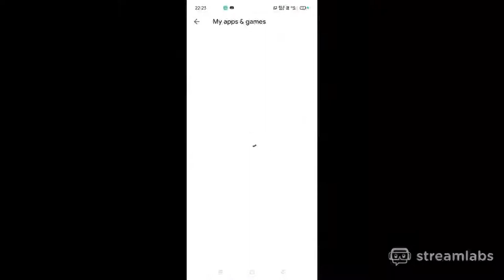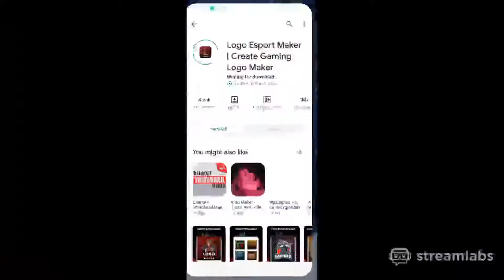NEW SEASON SURVITORS GAMEPLAY